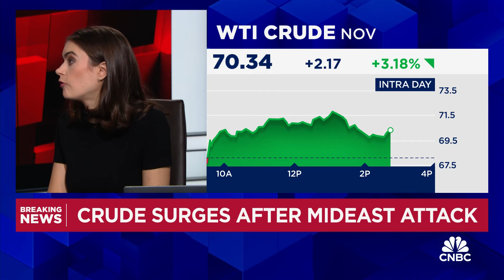The geopolitical risk premium isn't favorable for Iran, says Again Capital's John Kilduff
CNBC's Pippa Stevens and Again Capital's John Kilduff, join 'Power Lunch' to discuss oil prices and futures and what the geopolitical tension in Israel impact may be.